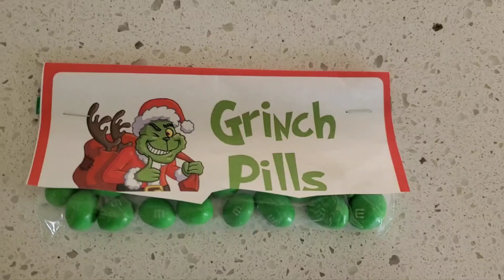ACTIVITY NO . 154 - Grinch Pills For Happy Holidays !!!